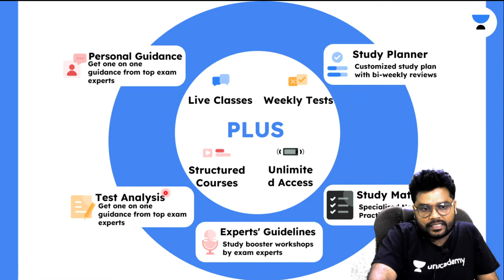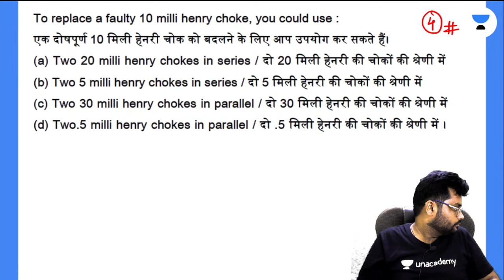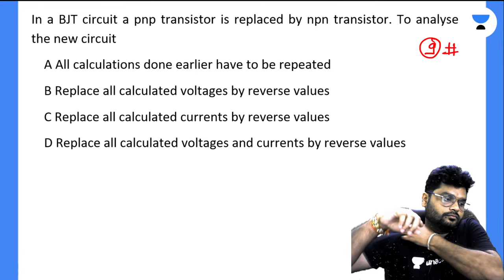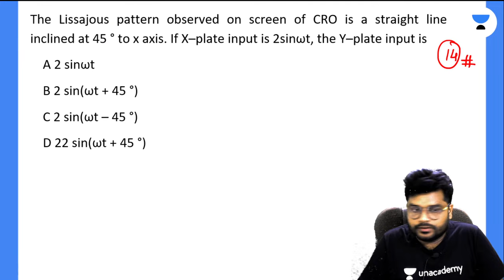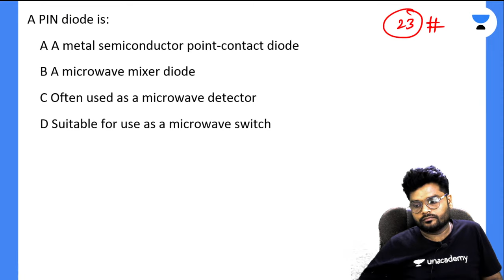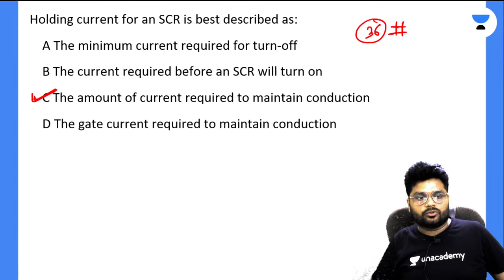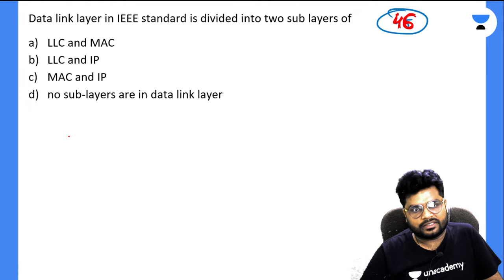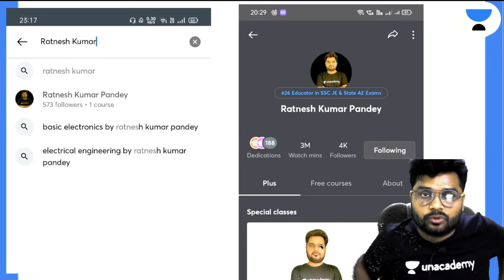Most Imp Question Series | UPPSC Polytechnic Lecturer Electronics/UPRVUNL-JE | Ratnesh Pandey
Ratnesh Pandey and other Top Educators take classes on Unacademy App.

1. Learn from your favorite Educator
2. Dedicated DOUBT sessions
3. One Subscription, Unlimited Access
4. Real-time interaction with Educators
5. You can ask doubts in the live class
6. Limited students
7. Download the videos & watch them offline